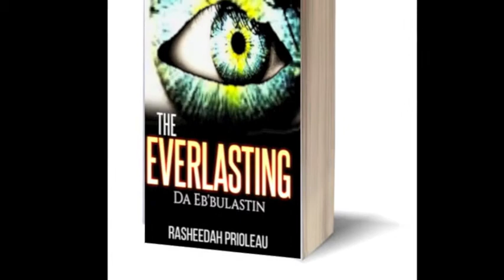The Everlasting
After another incident of sleepwalking, Aiyana Gamelle wakes up lying under the stars on the Beach of Sa'Fyre Island, an island off the cost of South Carolina with a rich Gullah and Native American history.

Knowing these incidents of sleepwalking have something to do with her long awaited transition into queen of the island, Aiyana shrugs them off as little more than a nuisance to be expected since her lineage leads to a mysterious African goddess.

Aiyana moves forward with plans to host a week long festival that will end with her succession to the island throne, but the murder of an important guest and the passing of her grandmother bring the festivities to a screeching halt and Aiyana learns that the transition involves an unwanted possession and the revelation of a dark family curse.